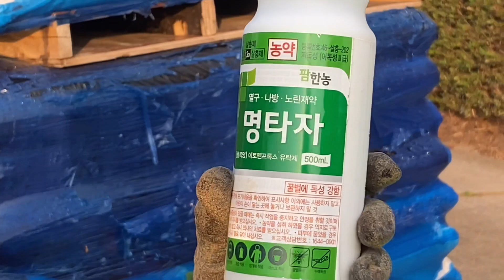서리태콩밭 노린재 박멸작전 / 친환경농법 포기선언 / 멸구 나방 노린재약 명타자 긴급처방 / 노린재 좀 잡아줘요.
서리태콩밭에 꽃이 피고 이제는 콩깍지가 만들어졌는데요.
이 시기에는 반드시 노린재에 대한 대비가 필요합니다.
농약만은 안하려고 했는데요.
노린재약을 치지 않으면 수확량이 반타작도 못한다고 하네요.
동네 어르신들의 강요에 못 이겨 노린재약 명타자를 처방하기로 하였답니다.
과연 그 결과는 괜찮아 질까요?